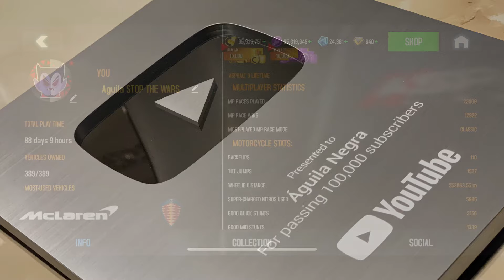Asphalt 8, WHERE DOES MY JESKO GOES? | Lamborghini Huracán STO, Treasure Rush Event, 9th Day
Be respectful. If you like, please share and add this video into a playlist. Have a nice day! No duden en comentar el video.  Sean respetuosos.  Si lo deseas, comparte y agrega este video a una lista de reproducción.  ¡Que tengas un gran día!

Águila Negra